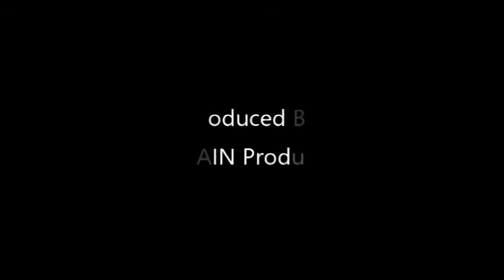1843 Euclid Street, Santa Monica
1843 Euclid Street